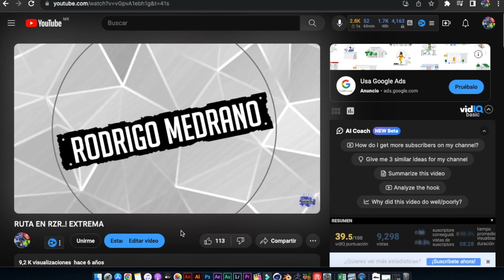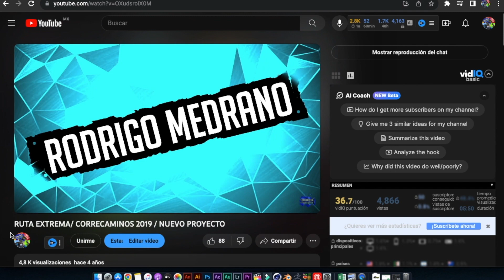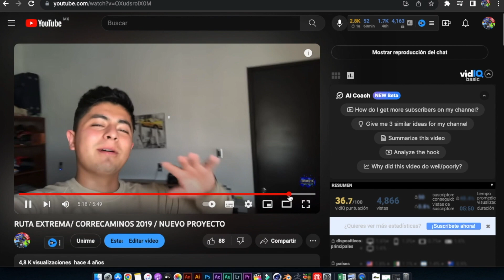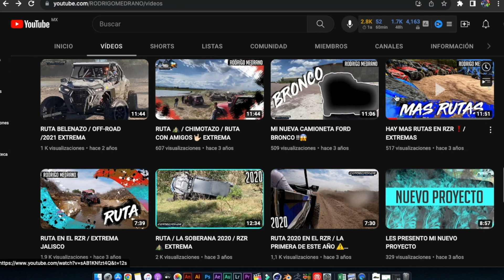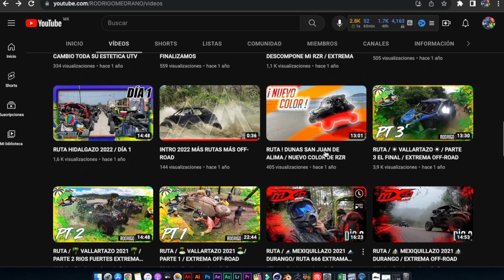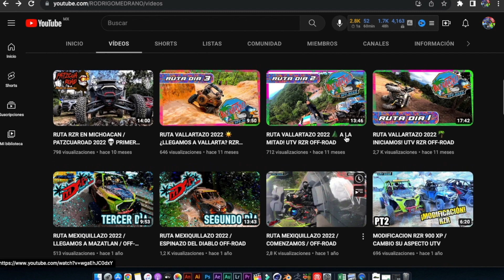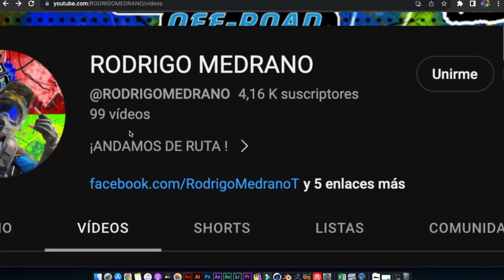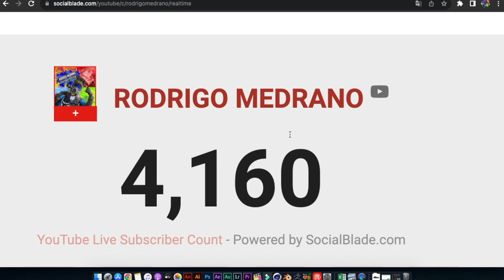ES MOMENTO DE DECIR ADIÓS ! HABRÁ MÁS RUTA? 🧭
GRACIAS A TODAS LAS PERSONAS QUE APOYAN EL CONTENIDO ASI COMO ADQUIRIDO LAS JERSEY Y EL CONVIVIR EN LOS EVENTOS QUE HE REALIZADO SIGO CON LA MISMA MOTIVACION PARA HACER MAS CONTENIDO
SIGAMOS RUTEANDO
LINK DE NOTICIAS 4X4